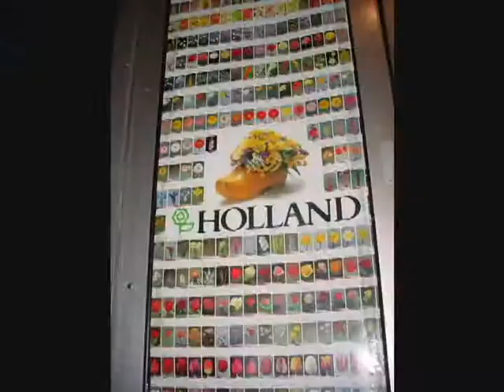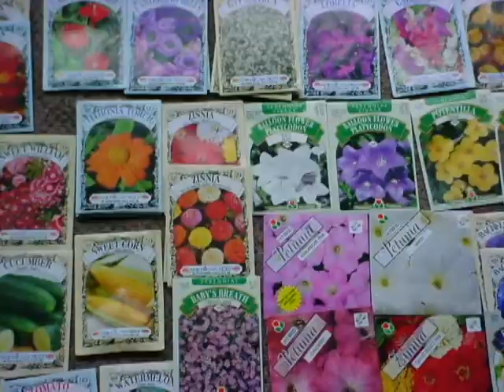Flower Thief- Architects Of Tomorrow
Flowers & exotics blooming. Flower Thief- Architects Of Tomorrow Lyrics by LaDux